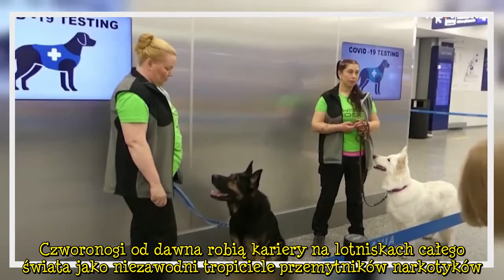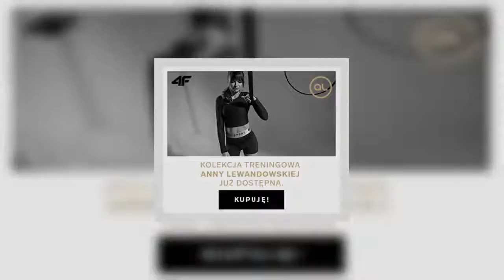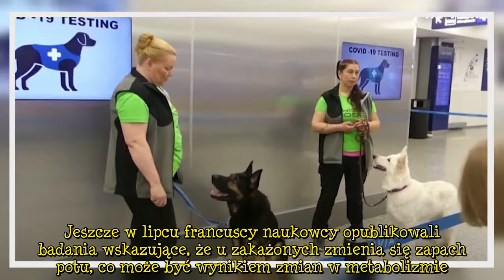Psy wykrywają koronawirusa w 60 sekund! Nawet 5 dni przed wystąpieniem pierwszych objawów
Psy wykrywają koronawirusa na lotnisku w Helsinkach. Ustawiają się do nich kolejki pasażerów, bo psy gwarantują natychmiastowy wynik, a ich nosy okazują się niezawodne.   Pilotażowy program na lotnisku w Helsinkach  Na lotnisku w Helsinkach ruszył pilotażowy program szybkiego wykrywania zakażenia koronawirusem, realizowany przez psy. Czworonogi od dawna robią kariery na lotniskach całego świata jako niezawodni tropiciele przemytników narkotyków. Teraz naukowcy z Uniwersytetu Helsińskiego wpadli  ...
TagidiagnostykaSARSCoV2, #|pies